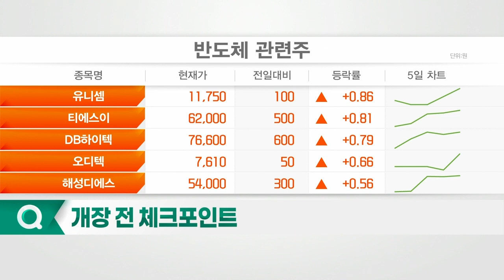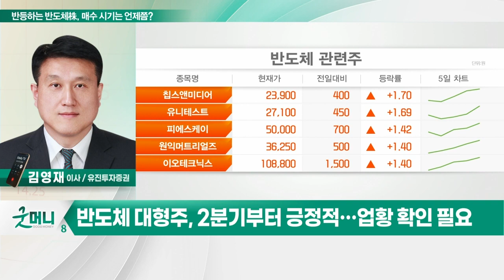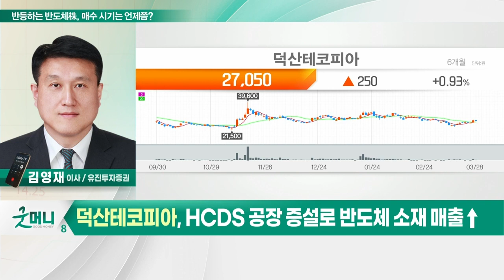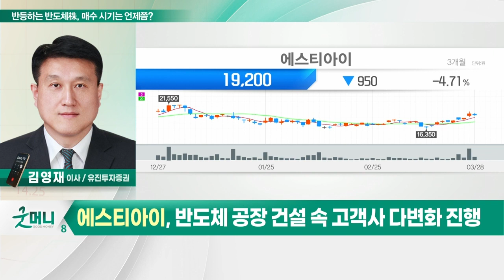덕산테코피아, 주성엔지니어링, 에스티아이... 반등하는 반도체株, 매수 시기는 언제쯤?_정성일의 투자 인사이트 (20220329)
- 반도체, 낸드 가격 상승 전환 VS 중국 IT 수요 감소
- 반도체 소부장, 올해 최대 실적 예상… 매수 유효
- 반도체 대형주, 2분기부터 긍정적… 업황 확인 필요

- HCDS 공장 증설로 반도체 소재 매출↑
- 부진한 실적으로 조정… 수익 확보 유리

- 중화권 매출 증가로 실적 서프라이즈
- 추세적 상승 속 눌림목 접근 유효

- 반도체 공장 건설 속 고객사 다변화 진행
- 올해 이익 급증… 저평가 매력 보유